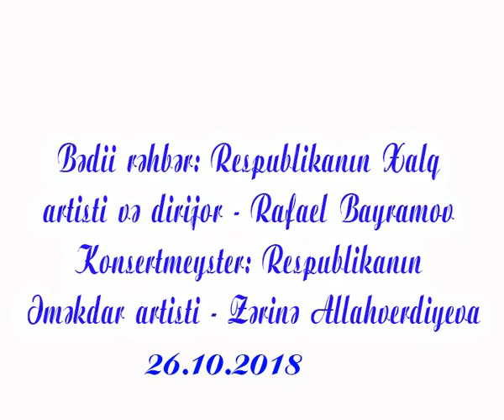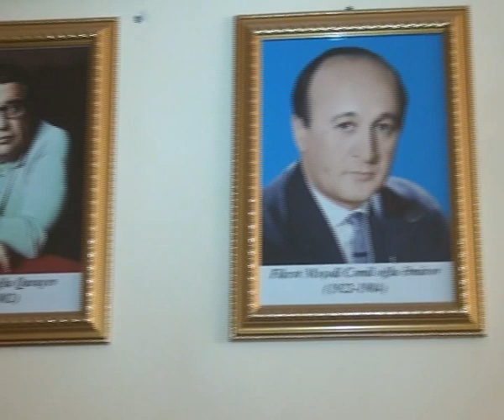Gence Kamera Orkestri -26.10.2018.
GƏNCƏ FİKRET ƏMİROV adina FİLARMONYASİNİN DÖVLƏT KAMERA ORKESTRİNİN Musigi Kollegində KONSERTİ